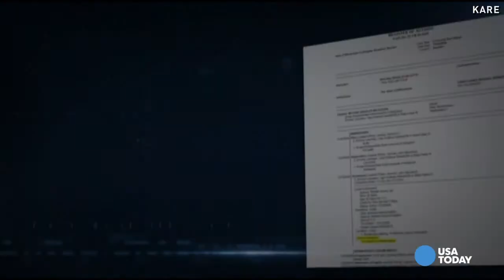Journalist held hostage in Syria back in U.S. | USA NOW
American journalist Peter Theo Curtis is back on U.S. soil after being held in Syria for 22 months. It comes at the time we learn of the death of another American, Douglas McCain, whom authorities say traveled to the country to join terrorists.